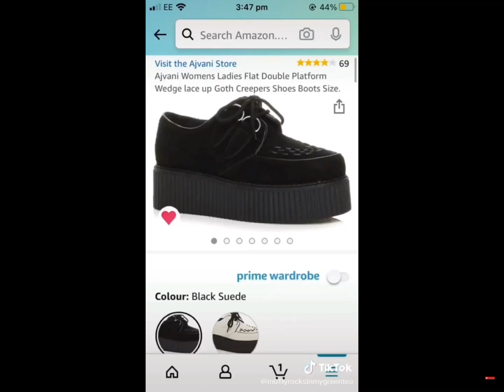My dream things